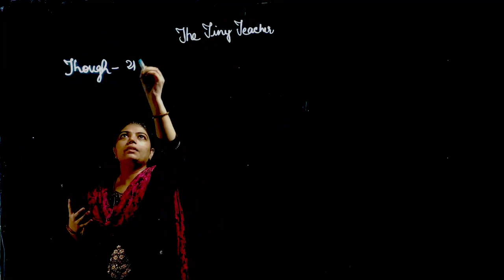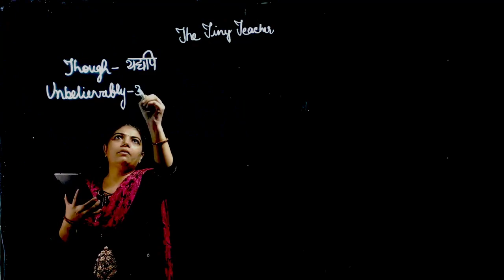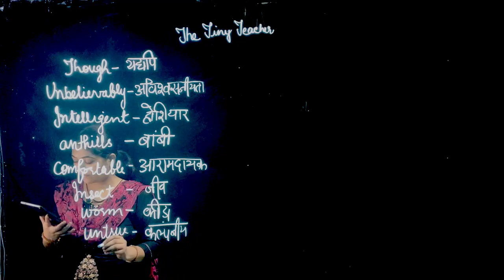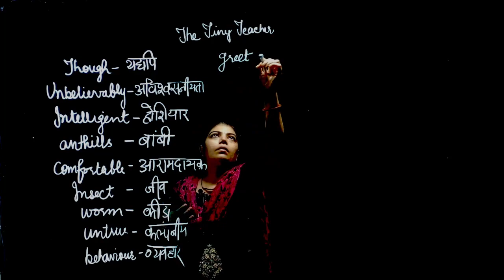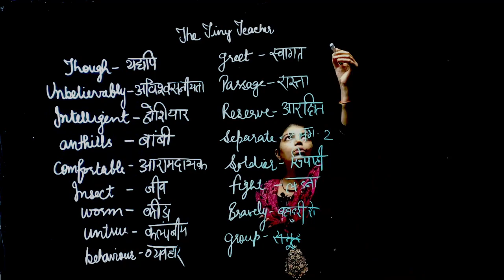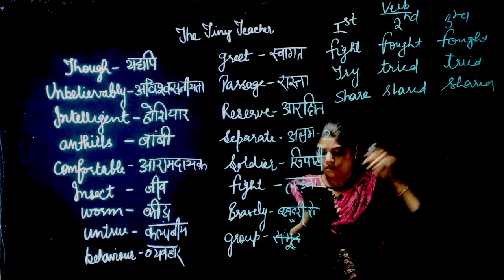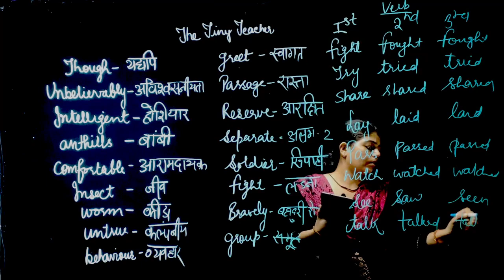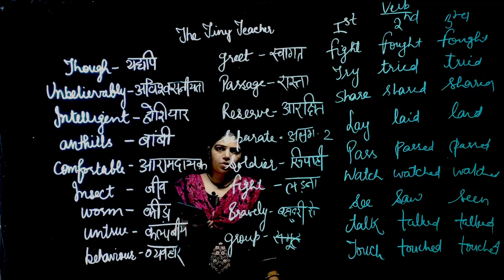Unit 1 ”The Tiny Teacher” | English (The Alian Hand Supplementary) Class 7th NCERT | Exercise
In this video - Schoolzy Tutor will explain to you class 7th, subject English, chapter name " The Tiny Teacher”. Schoolzy is India's first online school where you can see all subject videos of class 6th to 12th as well as will do assignments and quiz for making your learning strengths.